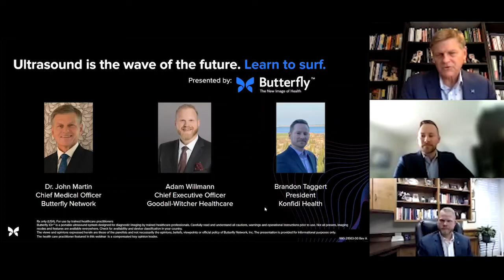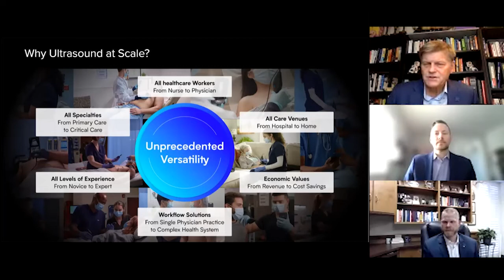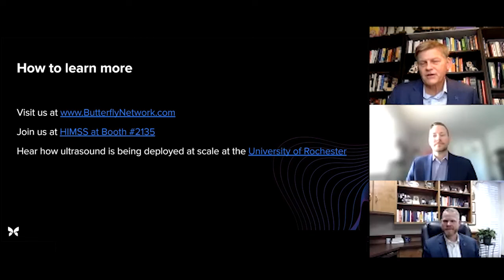Ultrasound is the wave of the future. Learn to surf.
The ultrasound revolution is soon to crash down on healthcare systems. While the market is flooded with devices, efficient deployment and management of these diagnostic tools at scale remains elusive.

Join us in a holistic discussion on making ultrasound work, from device applications and care settings to implementation, user management and training—applied efficiently across the care continuum.